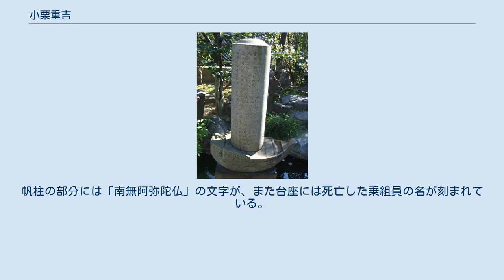小栗重吉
小栗 重吉（おぐり じゅうきち、天明5年（1785年） - 嘉永6年1月2日（1853年2月9日））は、江戸時代後期の船頭である。
史上最も長期にわたって漂流した人物として知られている。
 三河国佐久島（現・愛知県西尾市）の百姓・善三郎の次男として誕生。
後に尾張国半田村（現愛知県半田市）の百姓・庄兵衛の養子となる。
 1813年（文化10年）、重吉は尾張藩の小嶋屋庄右衛門所有の船・督乗丸（約120トン）の船頭として、部下の乗組員13名と共に師崎から江戸へ出航した。
しかし江戸から帰還する途中、遠州灘で暴風雨に巻き込まれ遭難。
この時乗組員の1人が海に転落している。
 舵を破損した督乗丸は、海流に乗って太平洋を漂流。
以後1815年（文化12年）に、アメリカ・カリフォルニア州のサンタバーバラ付近の洋上でイギリスの商船ホーストン号に救助されるまで、484日間にわたって漂流した。
生存者は、重吉以下音吉、半兵衛の3名であった。
 命を取りとめた重吉らは、シトカからペトロパブロフスク・カムチャツキーに送られ、ロシア船パヴェル号で択捉島へ護送された。
この間の1816年（文化13年）6月に、半兵衛が病死。
最後に残った2人は国後島からノッケ岬、根室を経て、同年9月に松前に到着。
江戸で事情聴取を受けた後、1817年（文化14年）4月に身柄を尾張藩に移され、5月に帰郷を果たした。
 なお、1832年（天保3年）にやはり遠州灘で遭難し漂流、シンガポールで客死した人物として山本音吉がいるが、重吉の部下の音吉とは無関係である。
 生還した重吉は、新城藩（現愛知県新城市）の家老で国学者の池田寛親の聞き取りによる口述筆記にて『船長日記（ふなおさにっき）』を書き上げた。
同書には、積み荷の大豆をきな粉にしたり、魚を釣ったりして飢えをしのいだこと、同乗の乗組員が壊血病や栄養失調で次々と命を落とす様子、救助後のアメリカにおける生活などが記録されている。
鎖国下の日本における数少ない海外見聞録であると共に、長期にわたって極限状態に置かれた人間の心理が描かれた、文学的価値の高い資料でもある。
この他にも、ロシア人と共に生活した体験を『ヲロシアの言』に記している。
 成福寺（名古屋市熱田区）の境内に現存する「船頭重吉の碑」 重吉は尾張藩から5石2人扶持、名字帯刀を許されると共に、御水主の職を得るが、2ヶ月で辞職。
死亡した乗組員の供養に余生を捧げた。
1824年（文政7年）頃、著作を売り歩いたりして得た資金を投じ、台座が廻船の形をした慰霊碑を笠寺に建立。
1853年（嘉永6年）に重吉が死去してからは放置されていたが、同年成福寺（名古屋市熱田区）へと移設された。
帆柱の部分には「南無阿弥陀仏」の文字が、また台座には死亡した乗組員の名が刻まれている。